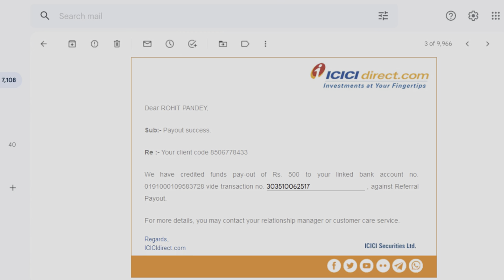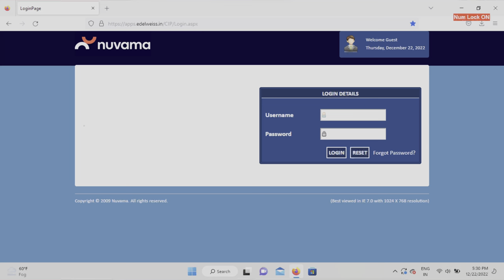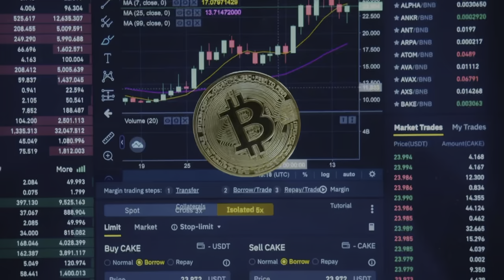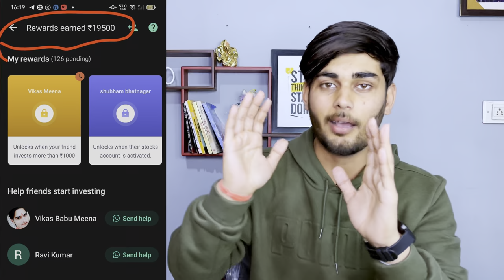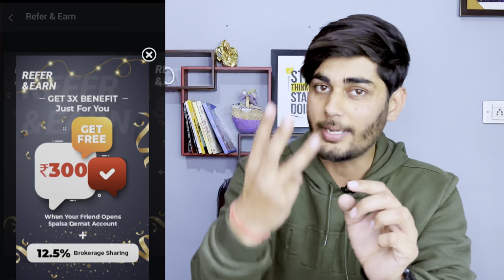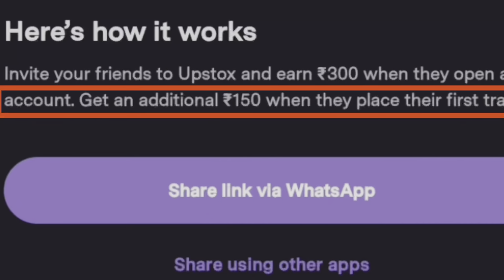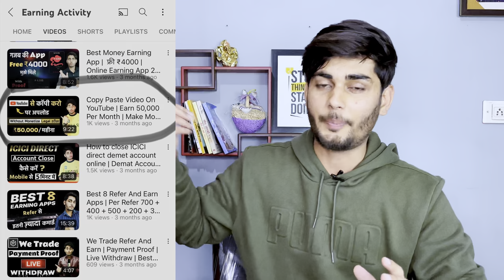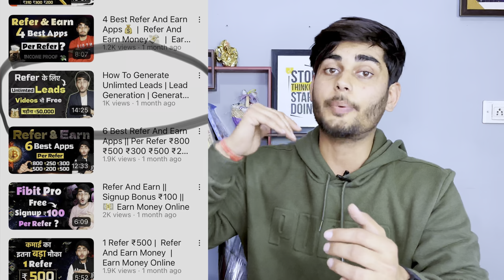6 Best Refer And Earn Apps | Without Trade Demat | Earn Money Online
6 Best Refer And Earn Apps | Without Trade Demat | Earn Money Online

►Upstox ( Free ) ( Free Ac per Refer ₹300) only kyc

► 5 Paisa Demat ( Free Ac per Refer ₹300) only kyc

►Espresso Demat ( Per refer 100 Rs. ) Only kyc & Free AC

Keywords-:

refer
refer and earn app new
refer and earn app upi
without trade
without trade demat